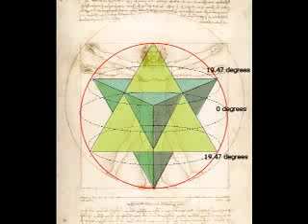Manly P Hall Sacred Images Part 4